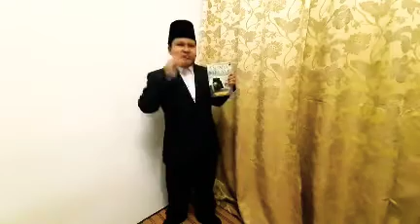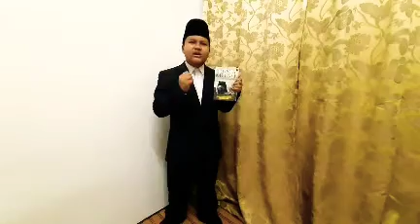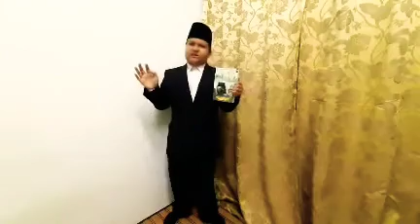NAIB JOHAN PROGRAM BICARA BUKU SEKOLAH RENDAH TS25 PERINGKAT NEGERI SEMBILAN 2021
Tahniah!
Ahmad Hakim Mirza bin Mohd Hanafi
Sekolah Kebangsaan Intan Perdana Port Dickson

Majlis Penyampaian Hadiah dan Sijil Pertandingan Bicara Buku Sekolah-sekolah Rendah TS25 Peringkat Negeri Sembilan Tahun 2021

Anjuran bersama SK Wawasan S2 dan JPNS, pada link yang diberikan

Tarikh : 28 April 2021
Masa  : 2.00 petang
Medium : FB Live